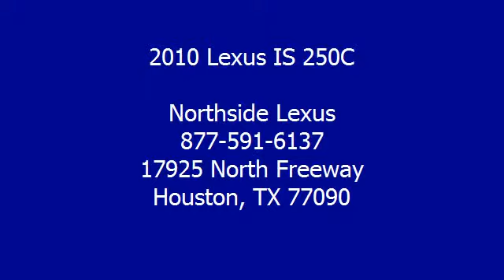2010 Lexus IS 250C - Northside Lexus - Houston, TX 77090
Northside Lexus
17925 North Freeway

For Sale: 2010 Lexus IS 250C
VIN: JTHFF2C28A2508254
Engine: Gas V6 2.5L/152
Drivetrain: RWD
Transmission: Automatic
Mileage: 31,334
Color: Matador Red Mica (exterior) Tan (interior)

Features:
2010 Lexus IS 250C Convertible.